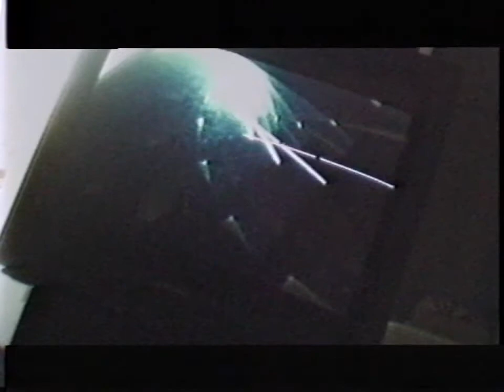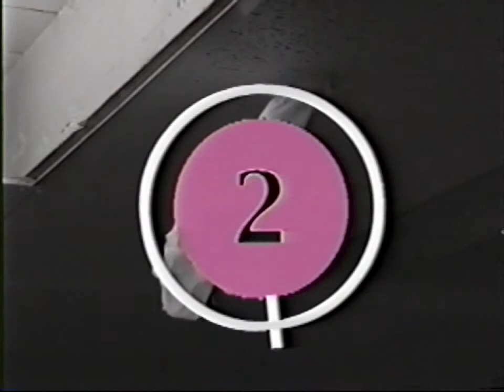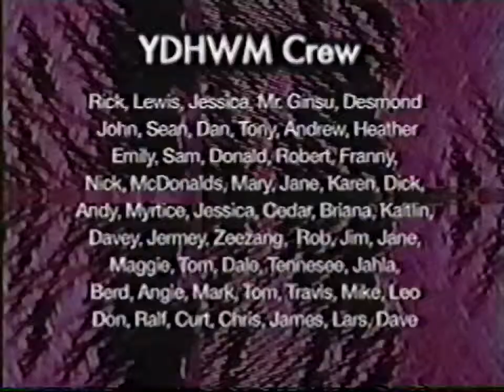YDHWM 583 The Metric Imperial 120423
Today dan bennet is on the program and we talk about the systems of measurment

day: monday
date: april 23 2012
tape: